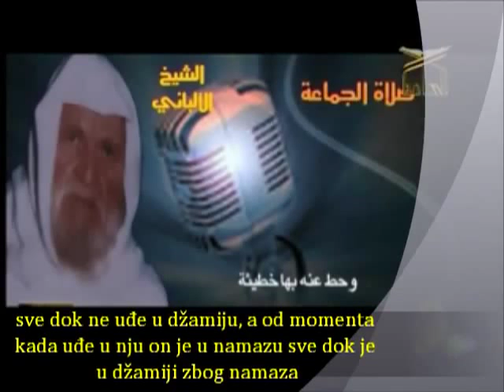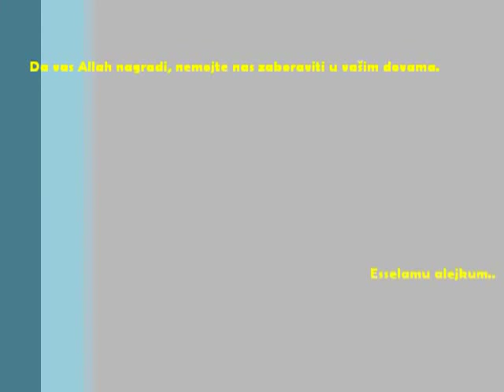Šejh Nasruddin el-Albani - Vrijednost odlazka na Namaz u Dzematu